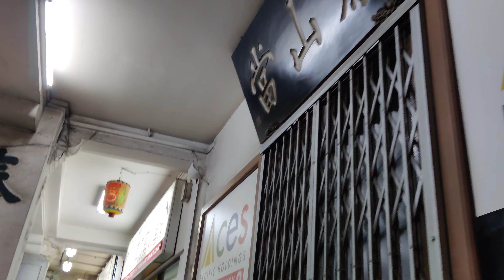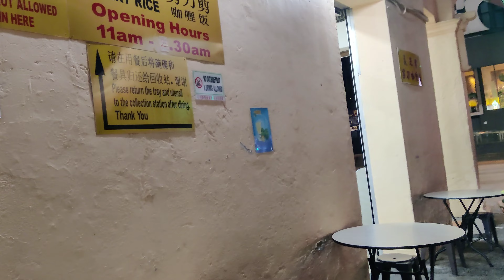Beach Road Scissor-Cut Curry Rice at Jalan Besar , SINGAPORE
May 2023
Dive into the delectable world of Scissor-Cut Curry Rice at Beach Road, Jalan Besar, Singapore! 🍛🌟 Join us for a culinary adventure as we explore the iconic flavors and unique dining experience of this renowned curry rice destination. From the signature scissor-cut technique to the rich medley of curry and toppings, experience the perfect fusion of tradition and innovation. Immerse yourself in the vibrant culinary scene of Jalan Besar and discover why Beach Road Scissor-Cut Curry Rice is a beloved local treasure. Get ready to savor the essence of comfort and flavor in every delightful bite! 🇸🇬🥢